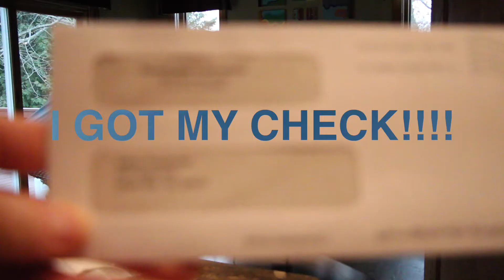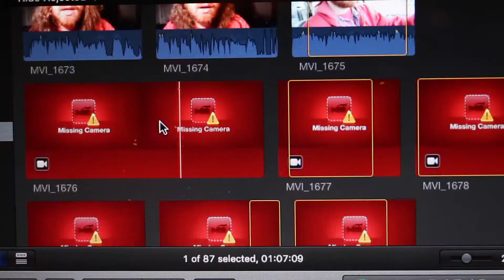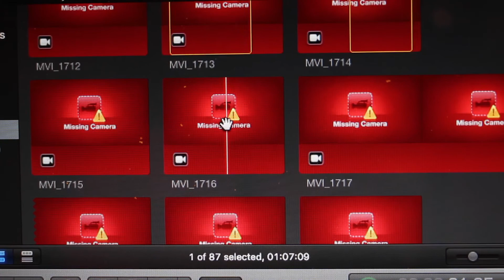BIG News!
VLOG #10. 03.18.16. WAPL. I'm going to be on the radio! Vlogging is tough. Lost footage.